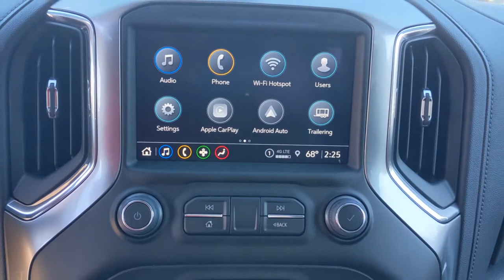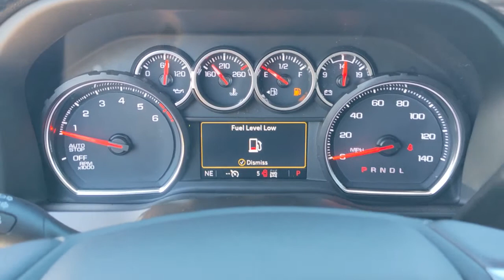2022 Chevrolet Silverado 1500 LTD Natchez, Woodville, Gloster, MS, Vidalia, Ferriday, LA 136014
Iridescent Pearl Tricoat New 2022 Chevrolet Silverado 1500 LTD available in Natchez, Mississippi at Natchez Chevrolet GMC. Servicing the Woodville, Gloster, MS, Vidalia, Ferriday, LA area.
2022 Chevrolet Silverado 1500 LTD LTZ - Stock#: 136014 - VIN#: 1GCUYGED7NZ136014

LPO  ALL-WEATHER FLOOR LINERS  1ST AND 2ND ROWS  (includes Z71 logo on front mats),AUDIO SYSTEM  CHEVROLET INFOTAINMENT 3 PLUS SYSTEM  8 diagonal HD color touchscreen  AM/FM stereo  Bluetooth audio streaming for 2 active devices  wireless Apple CarPlay and Android Auto capable  voice recognition  in-vehicle apps  cloud connected personalization for select infotainment and vehicle settings. Subscription required for enhanced and connected services after trial period. (STD),IRIDESCENT PEARL TRICOAT,HILL DESCENT CONTROL,TAILGATE  GATE FUNCTION MANUAL WITH EZ LIFT  includes power lock and release,AIR FILTER  HEAVY-DUTY,SKID PLATES,WHEELS  20 X 9 (50.8 CM X 22.9 CM) POLISHED FINISH  (STD),JET BLACK  PERFORATED LEATHER-APPOINTED FRONT SEAT TRIM,TRANSFER CASE  TWO-SPEED  electronic Autotrac with push button control,Z71 OFF-ROAD PACKAGE  includes (Z71) Off-Road suspension  (JHD) Hill Descent Control  (NZZ) skid plates and (K47) heavy-duty air filter Includes Z71 hard badge  (N10) dual exhaust  (QAE) 275/60R20 all-terrain  blackwall tires and (NQH) 2-speed transfer case.,NOT EQUIPPED WITH HEATED OR VENTILATED FRONT SEATS  SEE DEALER FOR DETAILS  (Certain vehicles built on or after 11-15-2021 will be forced to include (00V) Not Equipped with Heated or Ventilated Front Seats  which removes heated and ventilated front seats.),REAR AXLE  3.23 RATIO,ASSIST STEPS  CHROME  WHEEL TO WHEEL,TRANSMISSION  8-SPEED AUTOMATIC  ELECTRONICALLY CONTROLLED  with overdrive and tow/haul mode. Includes Cruise Grade Braking and Powertrain Grade Braking (STD),SEATS  FRONT BUCKET  with center console (STD),TIRES  275/60R20SL ALL-TERRAIN  BLACKWALL  (Includes (QAQ) spare tire.),LTZ PREFERRED EQUIPMENT GROUP  includes standard equipment,TAILGATE  MULTI-FLEX  with six functional load/access features  NOTE: Auto release can be disabled if ball hitch is installed. See Owner's manual for details,SAFETY PACKAGE  includes (UD5) Front and Rear Park Assist  (UKC) Lane Change Alert with Side Blind Zone Alert and (UFG) Rear Cross Traffic Alert (Includes Perimeter Lighting.),Z71 OFF-ROAD AND PROTECTION PACKAGE  includes (Z71) Z71 Off-Road suspension  (JHD) Hill Descent Control  (NZZ) skid plates  (K47) heavy-duty air filter and Z71 hard badge Includes (QAE) 275/60R20 all-terrain  blackwall tires  (CGN) Chevytec spray-on bedliner and (AAK) All-weather Z71 floor liners  LPO.,TIRE  SPARE 255/80R17SL ALL-SEASON  BLACKWALL,ENGINE  5.3L ECOTEC3 V8  (355 hp [265 kW] @ 5600 rpm  383 lb-ft of torque [518 Nm] @ 4100 rpm); featuring available Dynamic Fuel Management that enables the engine to operate in 17 different patterns between 2 and 8 cylinders  depending on demand  to optimize power delivery and efficiency (STD),EXHAUST  DUAL WITH POLISHED OUTLETS,GVWR  7100 LBS. (3221 KG)  (STD),CHEVYTEC SPRAY-ON BEDLINER  BLACK WITH CHEVROLET LOGO  (does not include spray-on liner on tailgate due to Black composite inner panel),SUNROOF  POWER  on Crew Cab models,Rear Parking Aid,Blind Spot Monitor,Cross-Traffic Alert,Tow Hitch,Bucket Seats,MP3 Player,Universal Garage Door Opener,Sliding Rear Window,Auxiliary Audio Input,Locking/Limited Slip Differential,Four Wheel Drive,Tire Pressure Monitor,Power Steering,ABS,4-Wheel Disc Brakes,Aluminum Wheels,Tires - Front All-Season,Tires - Rear All-Season,Tires - Front All-Season,Tires - Rear All-Season,Tow Hooks,Daytime Running Lights,Fog Lamps,Heated Mirrors,Power Mirror(s),Mirror Memory,Power Folding Mirrors,Privacy Glass,AM/FM Stereo,MP3 Player,Bluetooth Connection,Auxiliary Audio Input,Smart Device Integration,Satellite Radio,Requires Subscription,Satellite Radio,Requires Subscription,Bluetooth Connection,Auxiliary Audio Input,Smart Device Integration,Bluetooth Connection,WiFi Hotspot,Bucket Seats,Leather Seats,Power Driver Seat,Driver Adjustable Lumbar,Power Passenger Seat,Passenger Adjustable Lumbar,Mirror Memory,Seat Memory,Pass-Through Rear Seat,Split Bench Seat,Floor Mats,Floor Mats,Leather Steering Wheel,Heated Steering Wheel,Steering Wheel Audio Controls,Adjustable Steering Wheel,Power Windows,Power Windows,Rear Defrost,Sliding Rear Window,Power Door Locks,Remote Engine Start,Keyless Entry,Power Door Locks,Keyless Start,Universal Garage Door Opener,Cruise Control,Security System,Power Outlet,MP3 Player,Auxili